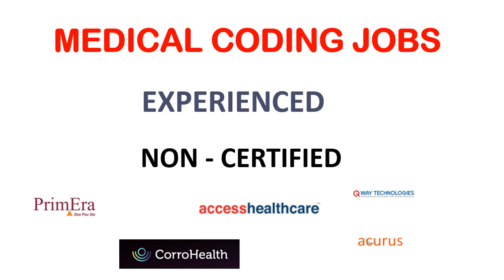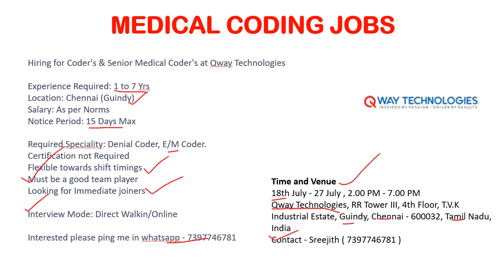MEDICAL CODING JOBS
ANATOMY & PHYSIOLOGY